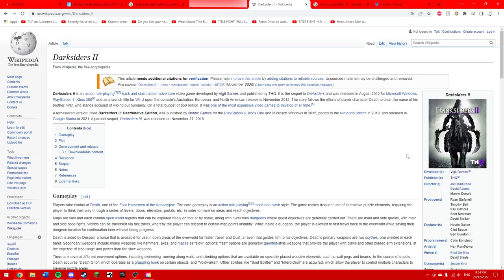Thank You For 1000 Views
I promise this'll be the last one I do until something huge happens

Genuinely so thankful to everyone who's watched my videos and subscribed so far it's so very nice and kind and I am glad that there are people who like my silly little videos and all the dumb jokes I make